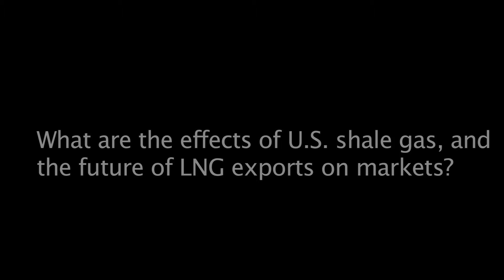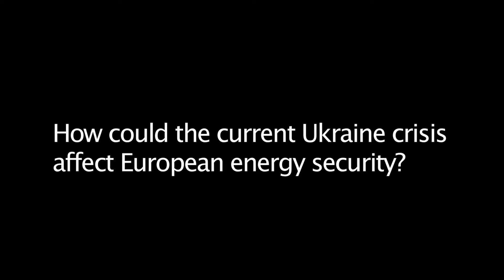Energy expert Daniel Yergin answers question on the German "Energiewende"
Daniel Yergin author of the book 'The Quest: Energy, Security, and the Remaking of the Modern World', is Vice chairman of IHS which recently conducted a study on the German Energiewende. Their conclusion: Reengineering the Energiewende—supported by shale gas—would maintain Germany's path to a low carbon future while generating 1 million more jobs, €138 billion in additional GDP and €847 more disposable income per person per year by 2040